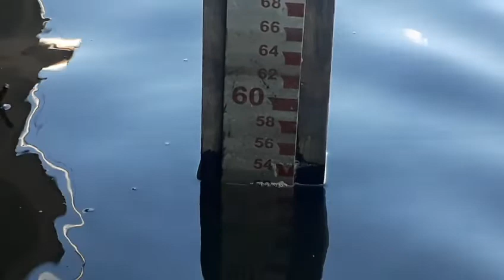BARRAGEM DE QUIXERAMOBIM, FONTE DE VIDA DA CIDADE JÁ QUASE SECA. 19 DE JULHO DE 2019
FORTE ABRAÇO GALERINHA!!!